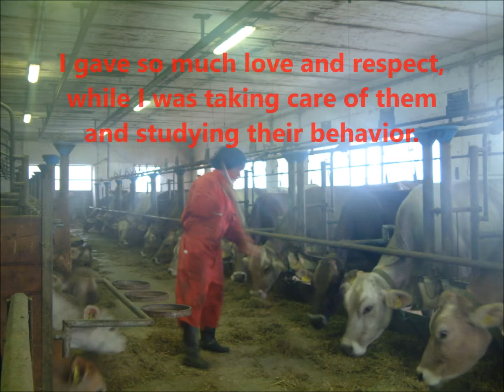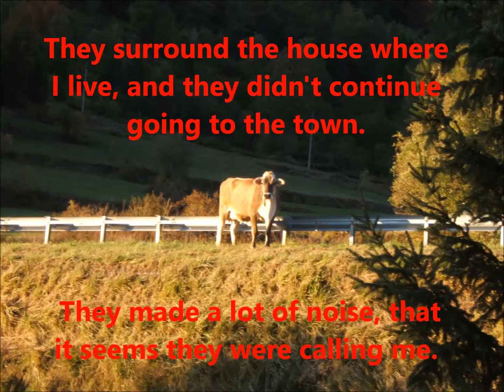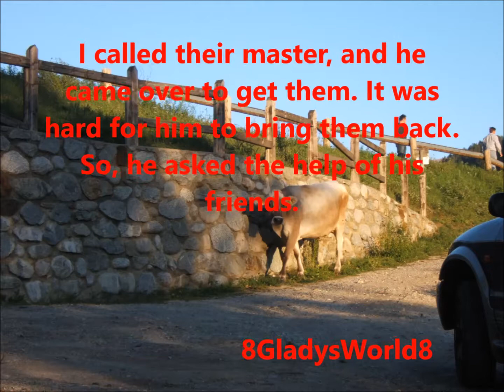Winter 2008 - 2009 | The Most Humble and Kind Creatures | Taking Care of Cows | I Love Cows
Hey everyone, for 3 months, during winter 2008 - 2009. I took care of these huge and loving creatures on the farm, which produces cow's milk. I gave so much love and respect, while I was taking care of them and studying their behavior. In exchange of my kindness. One day, during autumn 2009, they escaped from the fence of the farm, and came to visit me. I can't believed to see them and how they passed the main road. They surround the house where I live, and they didn't continue going to the town. They made a lot of noise, that it seems they were calling me. Gladys, please get out from your house. We miss you. I got out of the house, when I heard the noise, and I  cried of joy to see them. I called their master, and he came over to get them. It was hard for him to bring them back. So, he asked the help of his friends.

Believe In Your Dreams (Slow Life Italy)